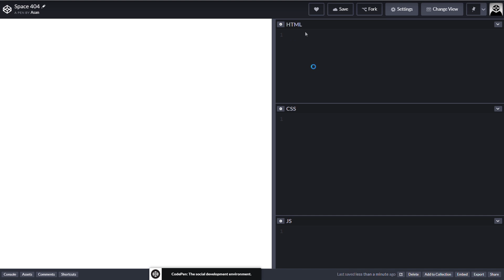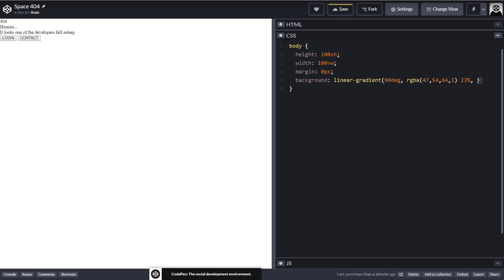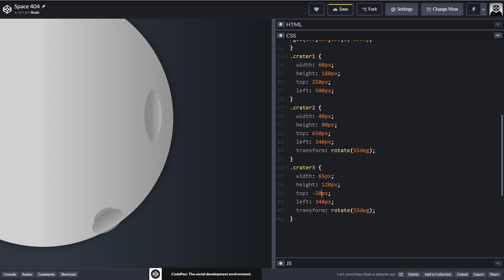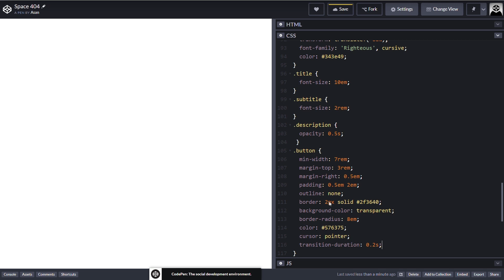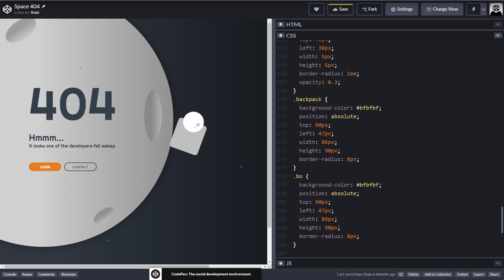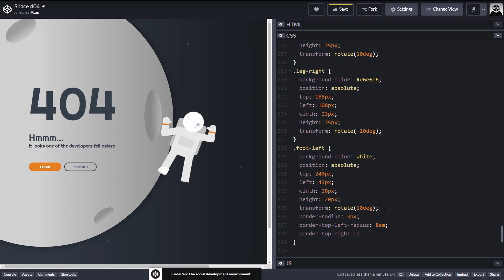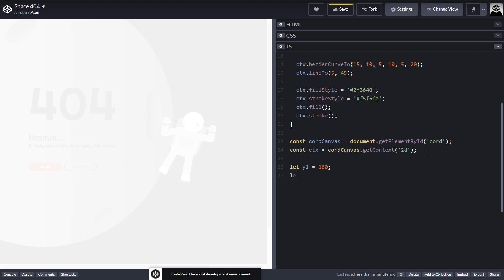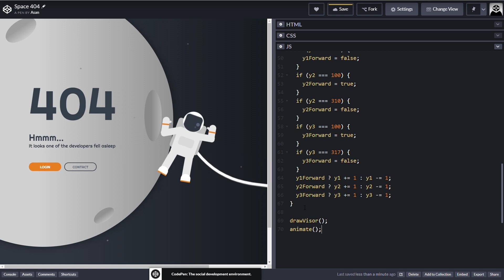404 Not Found Page Animation | Using HTML & CSS, JS | 2019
How to create 404 Not Found Page Animation  Using  HTML & CSS, JS